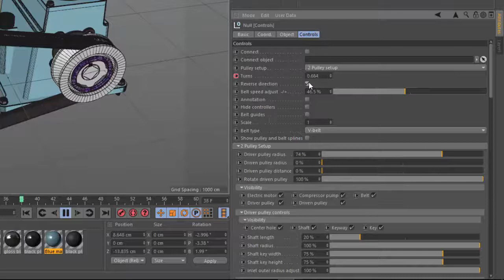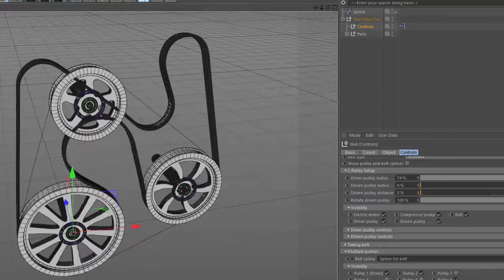Pulley Tool Preset for Cinema 4D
In this introduction tutorial, you will learn about all the new features of the Pulley Tool Preset for Cinema 4D.